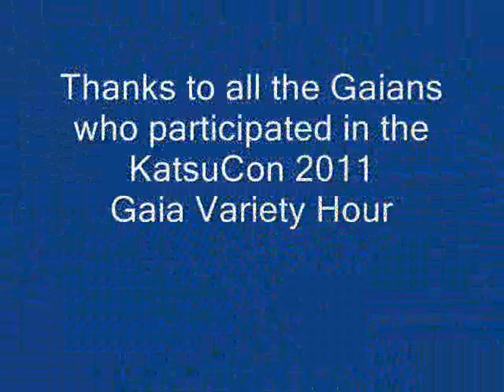KatsuCon 2011 Gaia Variety Hour